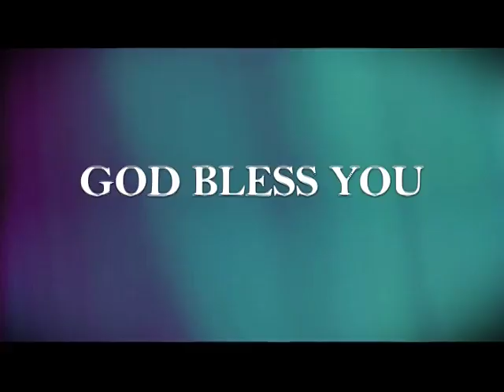God Will Break The Power Of Loneliness (English - Hindi) | Dr. Paul Dhinakaran